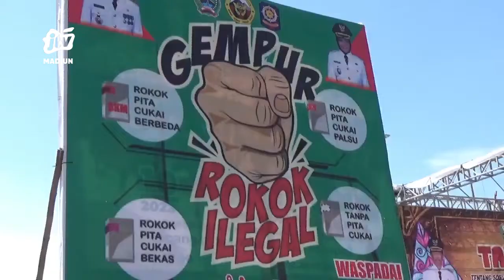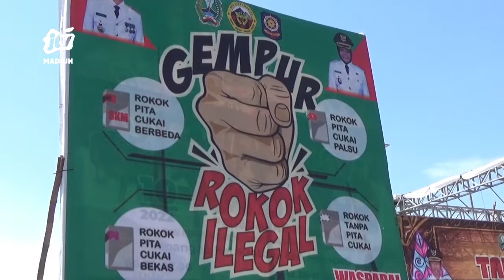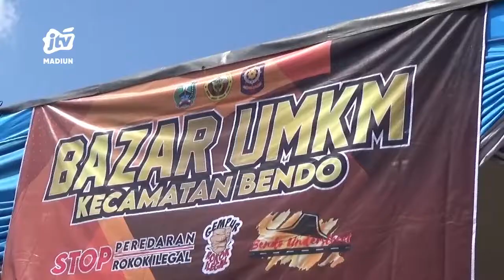MAGETAN - Talkshow Gempur Rokok Ilegal Di Bendo, Bangkitkan Ekonomi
Upaya pemkab magetan untuk menekan peredaran rokok ilegal terus dilakukan. Gempur rokok ilegal yang digelar dalam bentuk talkshow dilaksanakan kembali oleh satpol pp dan damkar magetan. Kali ini menyasar masyarakat di kecamatan bendo dengan menggelar talkshow pencegahan rokok ilegal di lapangan desa belotan kecamatan bendo magetan pada sabtu siang..
Office : jl. Sarimulya no 47 Rejomulyo, Kartoharjo, Kota Madiun